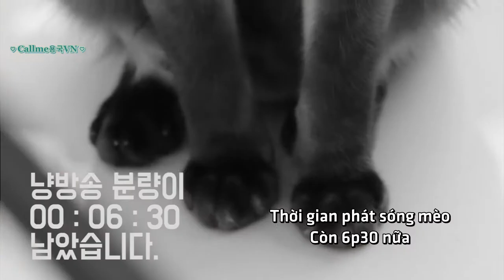[VIETSUB] Housekeeper's Brag Season 2 - Ep. 1 with Kim Yongguk X Paradise